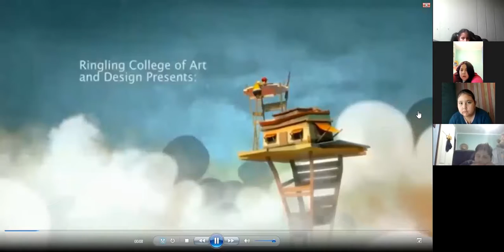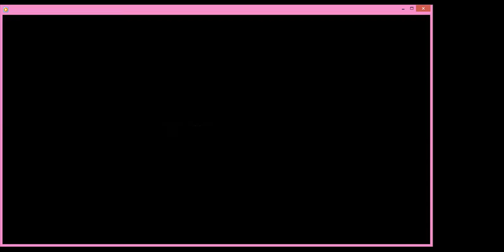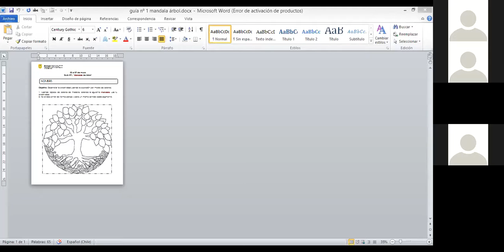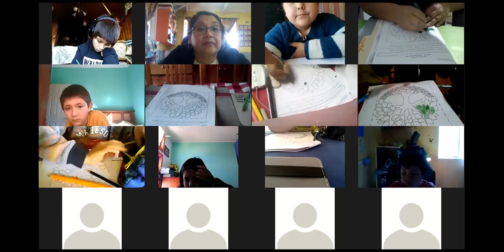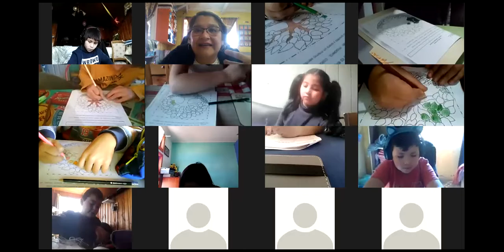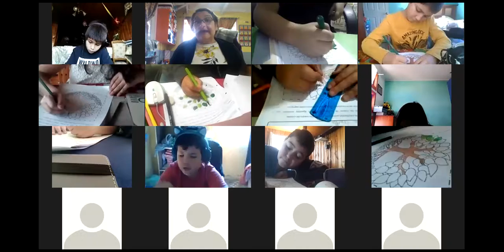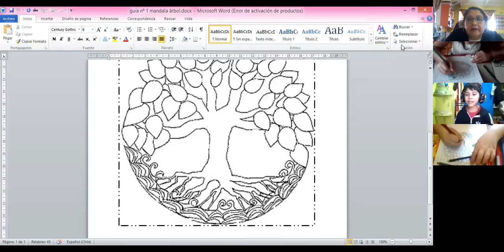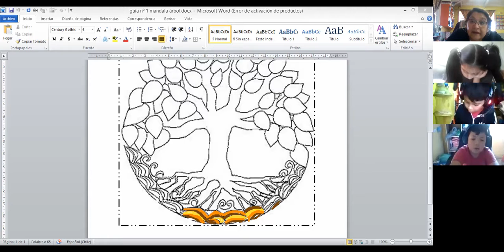3º básico Orientación jueves 06 de mayo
La importancia de la creatividad. Guía nº1 "mandala de árbol de la naturaleza"